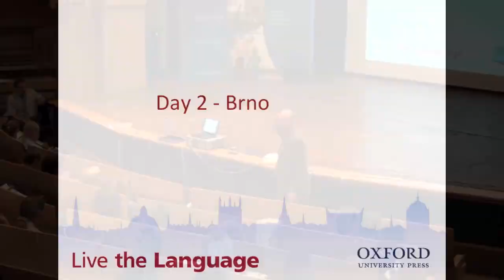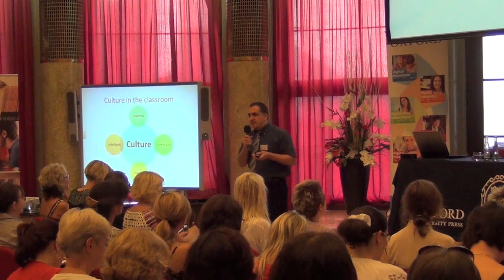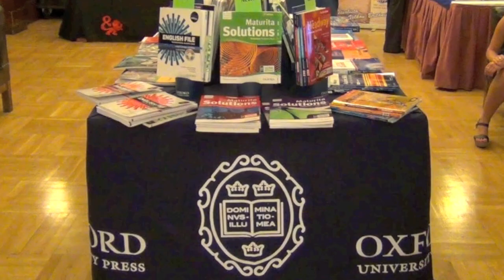Live the Language Conference - Czech Republic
A short montage of the Live the Language conference in Ostrava, Brno and Prague, August 2012.